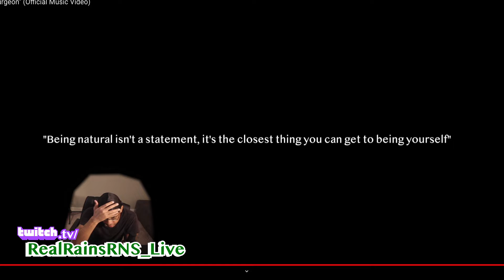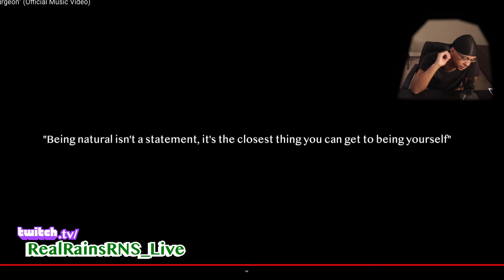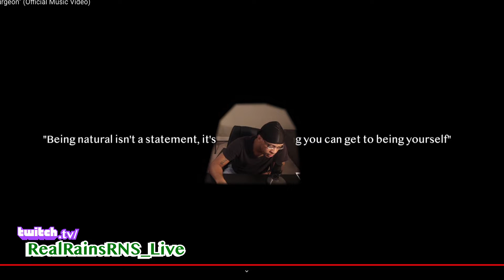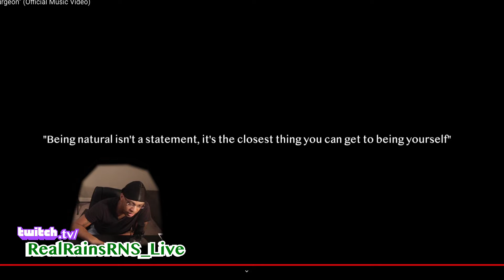RealRains Being natural isn't a statement...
A segment from my live Twitch stream talking about plastic surgery and fake butts. ~Real Rains reacts~ RealRainsRNS_Live on Twitch.